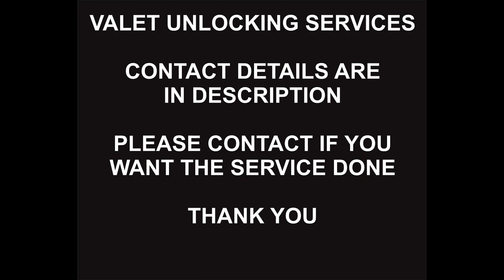Boost USA Remote Unlock Service, Samsung Fold 5, Flip 5